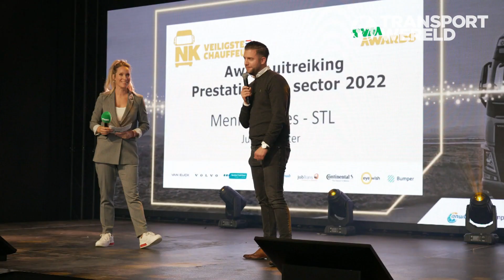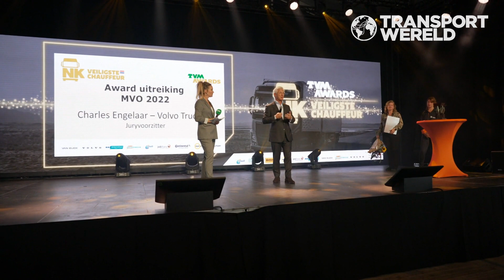Wie wordt de veiligste chauffeur van Nederland? | RTL Transportwereld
Vandaag bij TVM staat volledig in het teken van het NK Veiligste chauffeur Nederland.

20 finalisten gaan op TT Circuit Assen allerlei oefeningen doen. Uiteindelijk blijft er natuurlijk maar één iemand over maar wie wordt dat? Je ziet het allemaal in de finale van NK Veiliste chauffeur van Nederland.